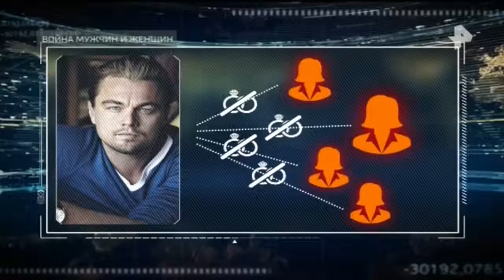Тайны Чапман. Выпуск от 5.12.2017 Война мужчин и женщин